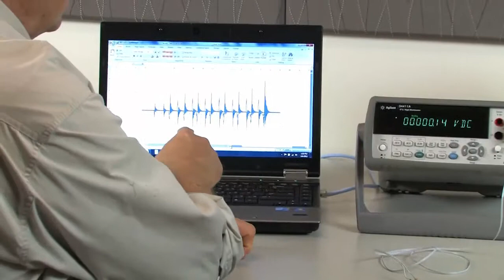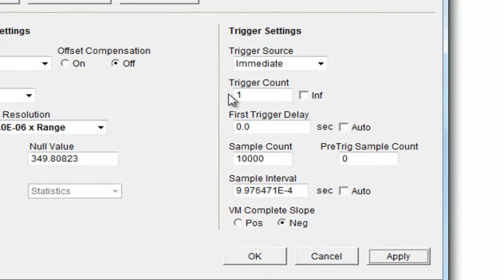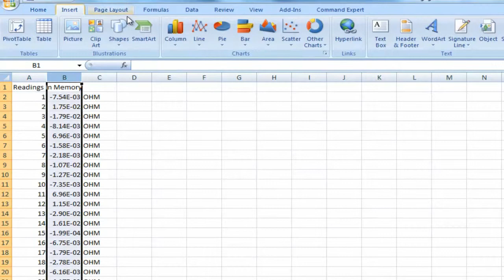Static and Dynamic Forces Overview and Measurement with a 34411A Digital Multimeter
A 34411A digital multimeter is used to measure a dynamic force applied to a piezoelectric sensor. While the piezoelectric sensor works well for a dynamic force it can not be used to measure a static force. A traditional strain gauge is used to measure static forces and dynamic.
A traditional strain gauge can be measured with a precision multimeter such as the 34411A digital multimeter.